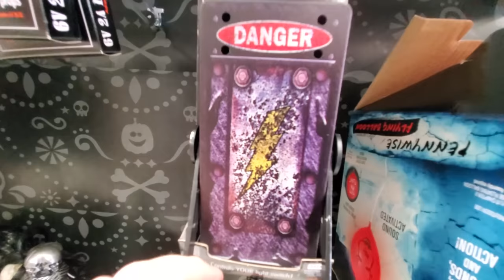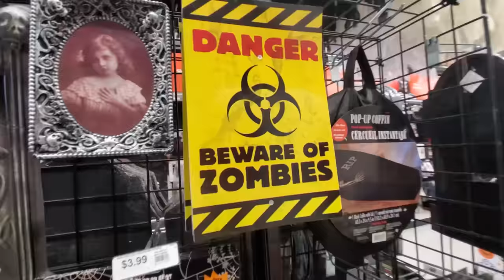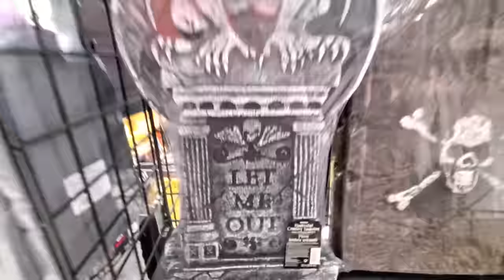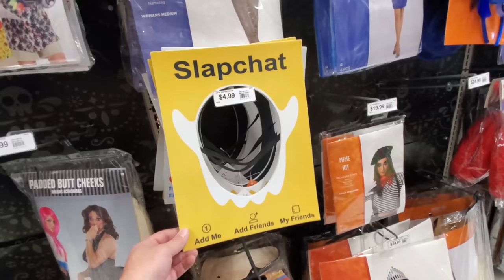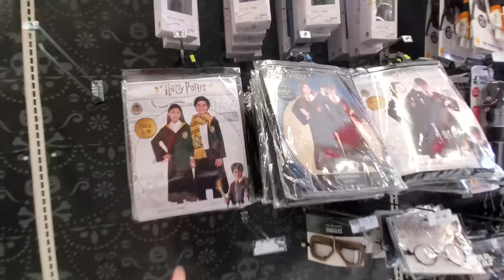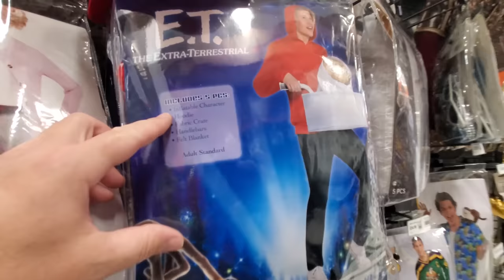HALLOWEEN CITY 2020 in PEARLAND TEXAS !! Party City